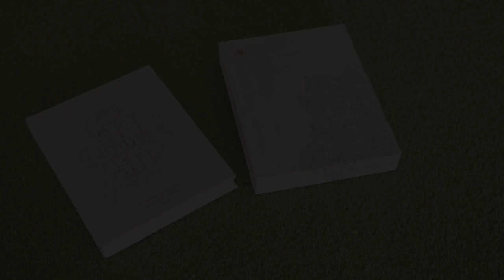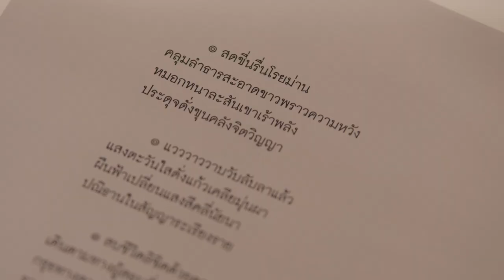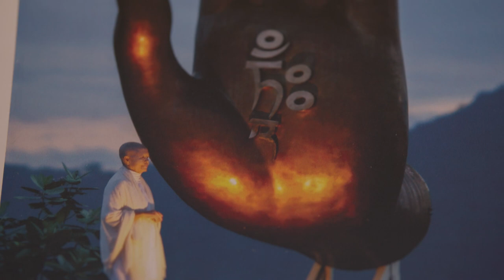One Day หนังสือแห่งชีวิต "เสถียรธรรมฯ คำฉันทะรัก"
เสถียรธรรมฯ คำฉันทะรัก (ลำนำคำฉันทะรัก)

หนังสือแห่งชีวิตโดย ดร.เพชรยุพา บูรณ์สิริจรุงรัฐ

กวีนิพนธ์ ร้อยเรียงเรื่องราว
ตลอด 40 พรรษาบนมรรคาแห่งสายธารธรรมของท่านแม่ชีศันสนีย์ เสถียรสุต
ประพันธ์

ผ่านภาพ พร้อมตัวหนังสือ สู่บทเพลงอันงดงาม

สอบถามรายละเอียด "เสถียรธรรมฯ คำฉันทะรัก" ได้ทาง 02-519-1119 หรือทางไลน์ ID @sdsgift